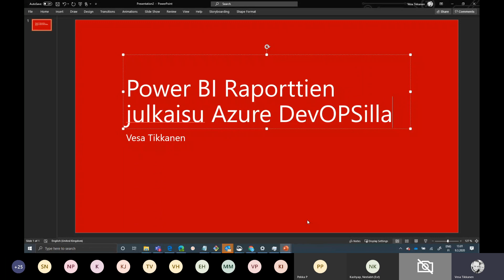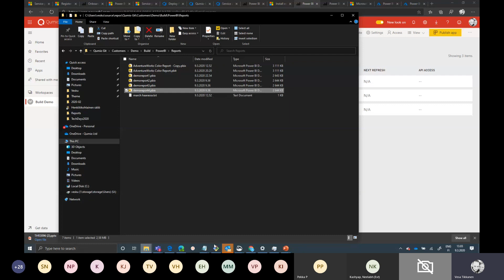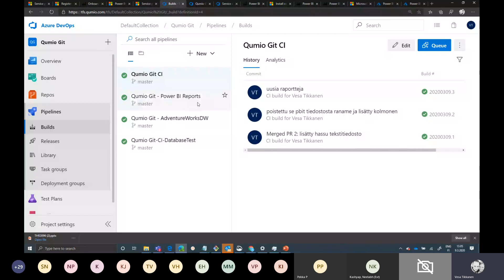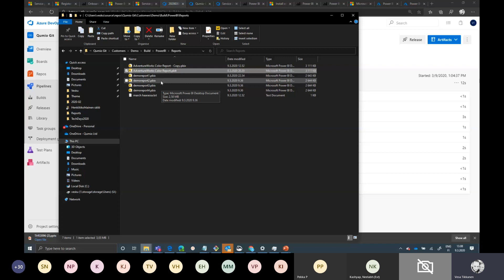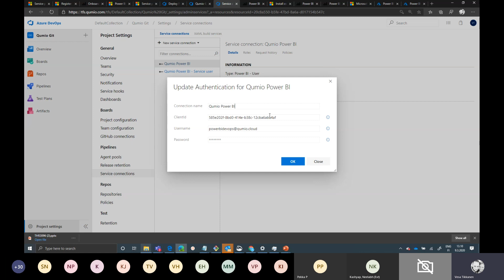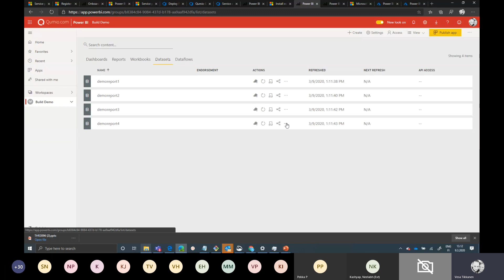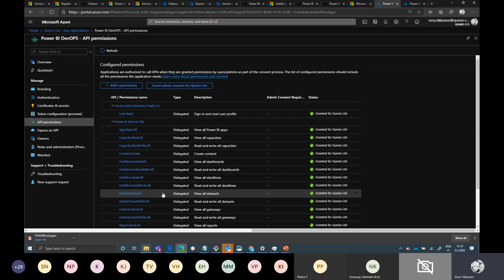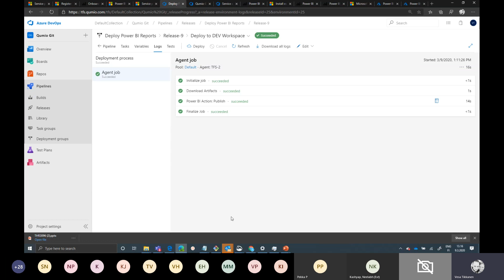MSBIFI Coffee Break: Power BI ja Azure DevOPS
Viikottainen webcast Microsoft BI aiheista!